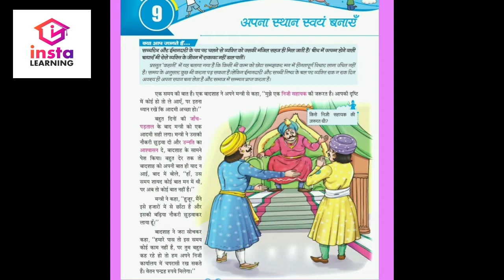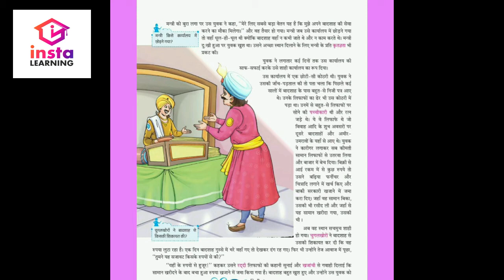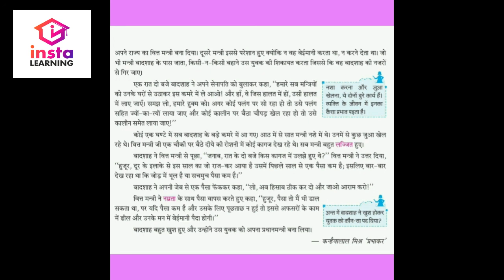Insta LEARNING | ULLAS | Class 3 | Chap 9 | अपना स्थान स्वयं बनाइए